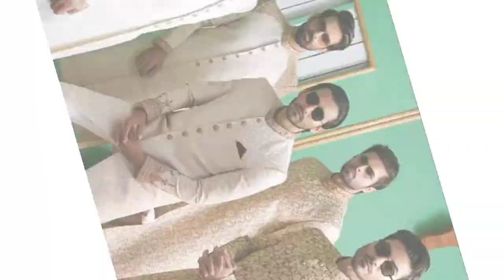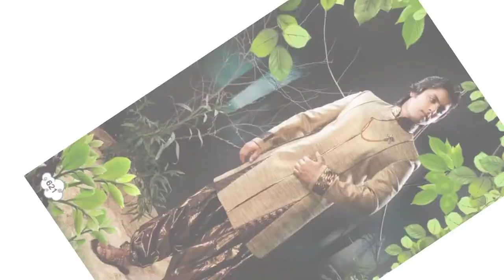Sherwani design for men | Men wedding sherwani Men wedding dress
@Life Green Ideas

 @Krishna Ji Tech

 @Krishna Beauty

 @Drishtrikrishna Nursery

 @MIX UP ASSAM ​

We will Try To Upload Best Video For You All Latest men sherwani designs 2021-22 // groom wedding collection // latest sherwani trends for grooms
Designer Sherwani For Groom | Wedding Sherwani Design | Latest Sherwani Design For Men